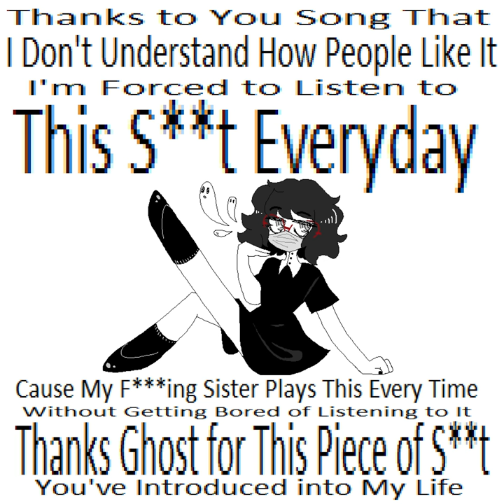Rotary Dial (Instrumental)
Rotary Dial (Instrumental) · Ghost and Pals

Thanks to You Song